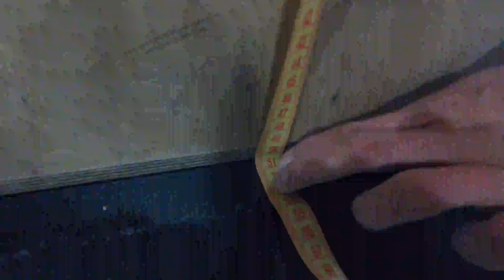Crossfit Lift OFF 2017, Hubenya Olesya, WOD3, masters 35-39